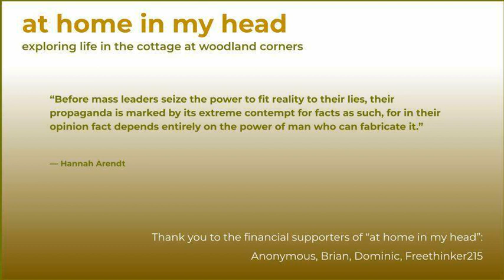10-Oct-2022 - (Pre-Election) Conversation with Jen Peeples and Phil Session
Associated Links:
Support unbanked/underbanked regions of the world by joining the "at home in my head" Kiva team at Kiva.org.

Reducing Gun Violence in the US - Johns Hopkins Evidence for Change